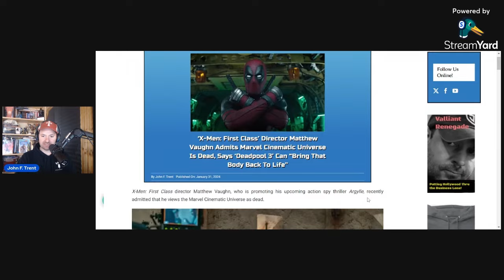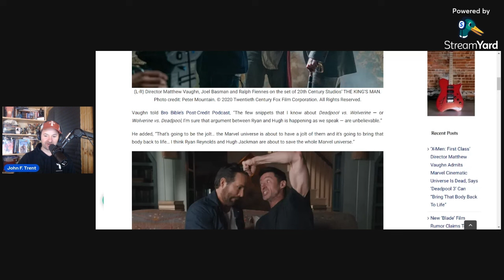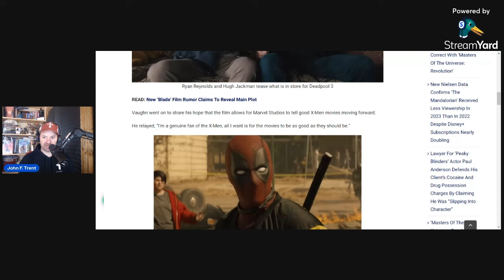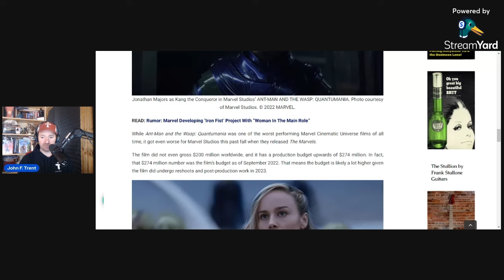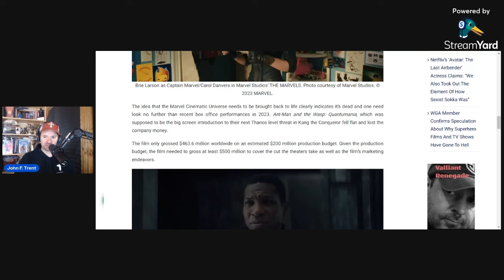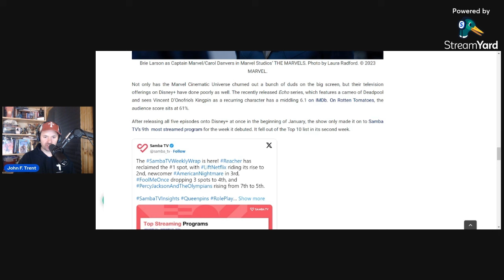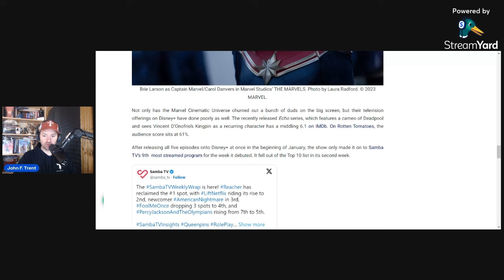Matthew Vaughn Admits the Marvel Cinematic Universe Is Dead While Hyping Deadpool 3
Matthew Vaughn recently admitted that the Marvel Cinematic Universe is dead while attempting to hype up Ryan Reynolds and Hugh Jackman's Deadpool 3.